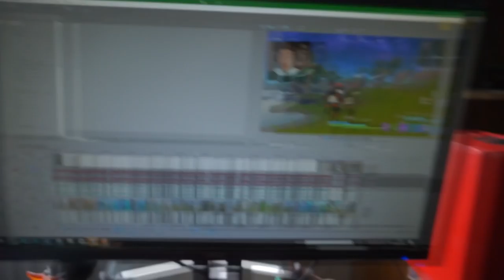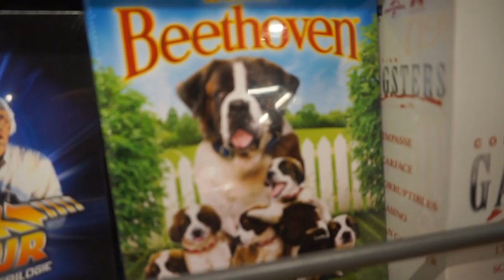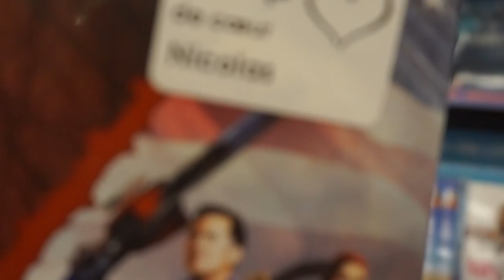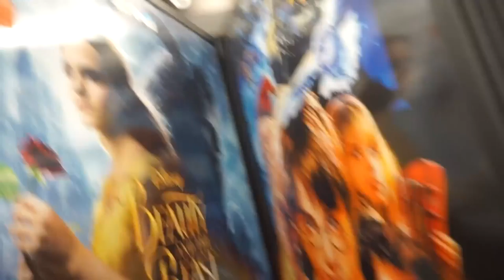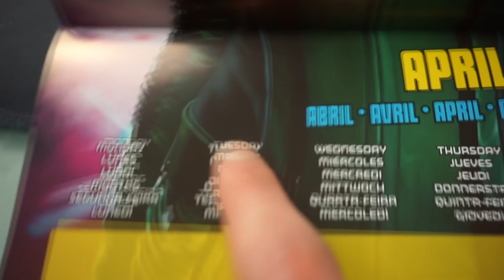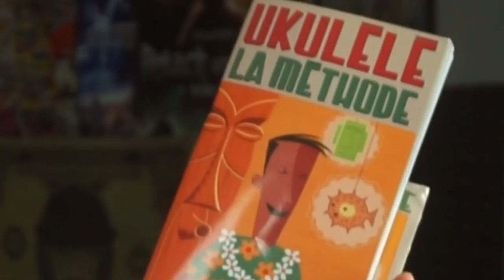POURQUOI J'AI ACHETÉ ÇA ?! Vlog #1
UN VLOG SUR LA CHAINE ? Oui! J'ai souvent voulu essayer de Vlog pour le fun, mais je suis pas habitué.. mais il y a un début à tout 👍
N'oublie pas aussi de mettre un pouce bleu, ça fait toujours plaisir :)

► Snap : the-rayton

♫ Musique de fin par :  Fairy Local - twenty one pilots